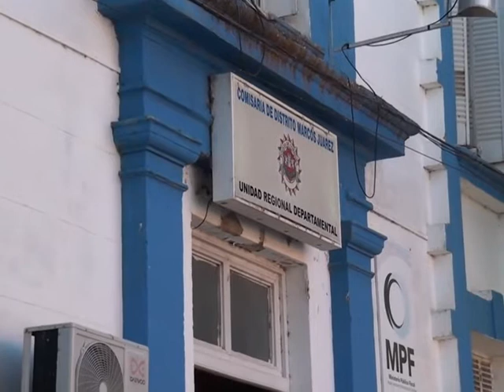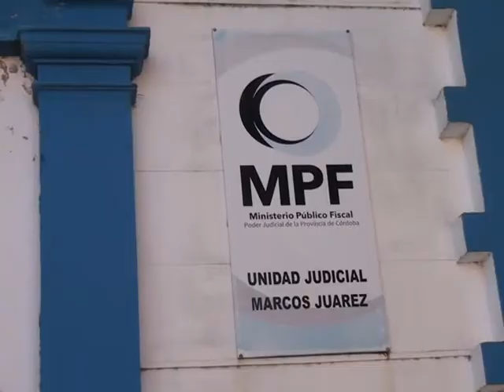Novedades policiales del primer fin de semana del año